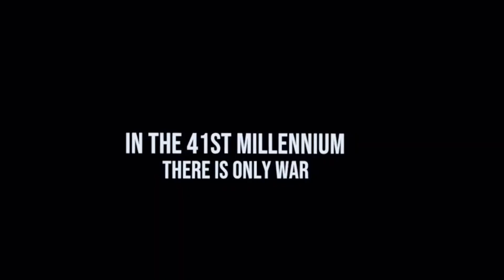Warhammer 40.000 en OCULUS QUEST 2. Battle Sister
▶ Oculus Quest 2 - 64GB
▶ Oculus Quest 2 - 256GB
Probamos el juego Battle Sister de Warhammer 40.000 en Realidad Virtual en las Oculus Quest 2. Gameplay en Español.
En esta versión Alpha del juego nos ponemos en la piel de una Battle Sister del universo de Warhammer 40.000 y llevamos la batalla a nuestras gafas.